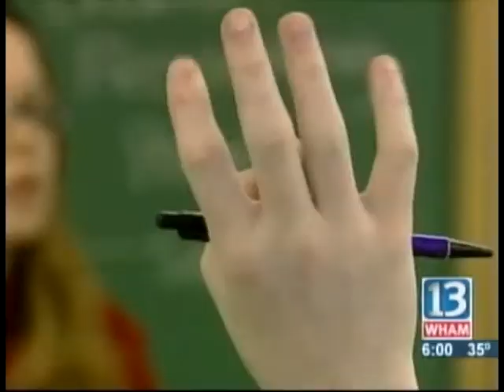13WHAM Resynching with WHEC-TV Music/Tower v2.2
This is a fun video I made where I dubbed in the music theme heard on Channel 10, WHEC-TV in Rochester, NY onto a 13WHAM-TV ABC station's introduction. I think it goes pretty well, but of course the little music as it transitions from Don to the report would need a tile or something. Anways, this was just for fun : D